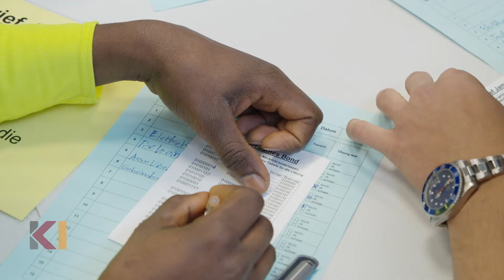Event Video - Talentwerkstatt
Event Video des Projekts "Talentwerkstatt" | Kommunales Integrationszentrum, Rhein-Erft-Kreis | 2019

Kamera:                BMPCC4K
Equipment:           DJI Ronin S
Post Produktion: DaVinci Resolve, Premiere Pro

Veranstalter:
Kommunales Integrationszentrum, Rhein-Erft-Kreis